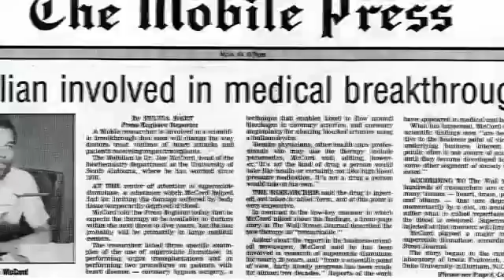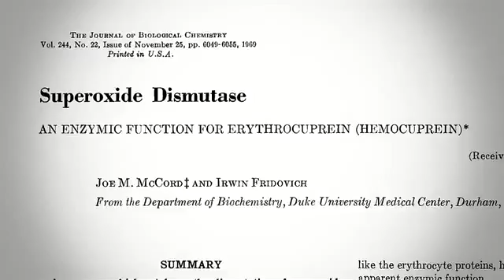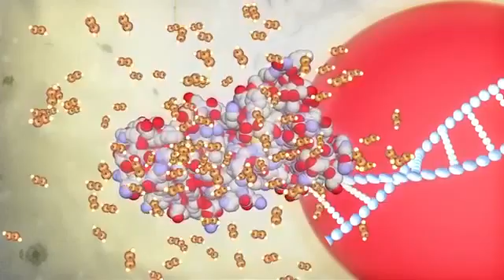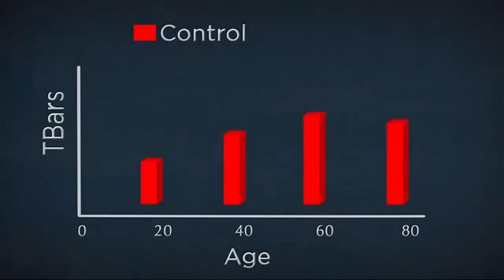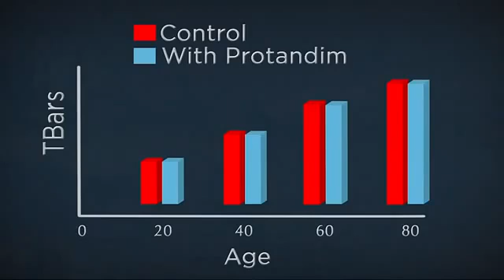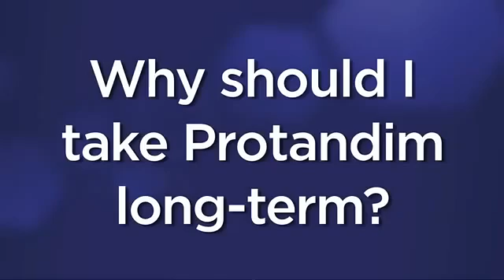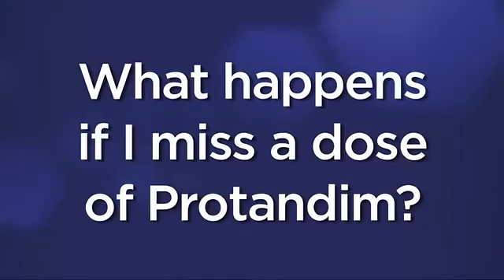Protandim update since ABC Primetime Report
Updated information on the science of Protandim since the original ABC Primetime report.
With 22 peer studies have been conducted. Protandim is an anti-aging breakthrough. Developed after 40 years of research exclusively for LifeVantage and featured on ABC, NBC, PBS, in The Wall Street Journal, and described in CNN Chief Medical Correspondent Dr. Sanjay Guptas book, Chasing Life, Protandim reverses cell aging in your genes.